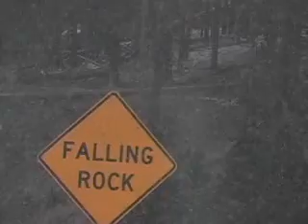Journey to the Southwest - Tunnels - Mountains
Journey to the Southwest through Colorado to Utah encountering many passes and tunnels through the mountains.